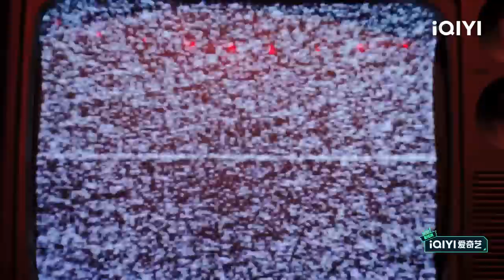Capper比赛还没开始提前认怂 与MC HotDog热狗合作《依然我行我素》 | 中国说唱巅峰对决 EP3 花絮 20220709 | iQIYI精选